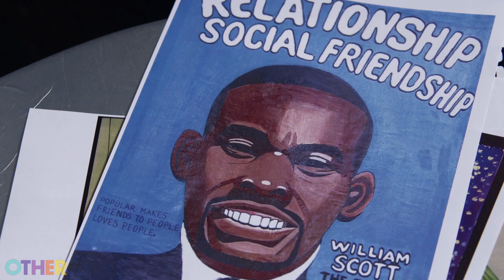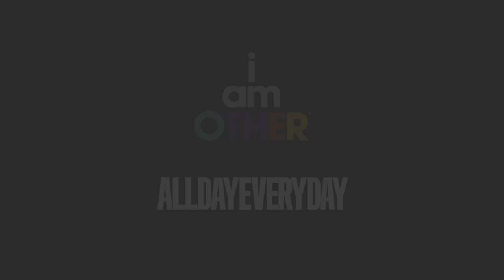Pharrell Williams Introduces Creative Growth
Pharrell Williams talks about the innovation behind Oakland's Creative Growth Art Center and why this beautiful documentary series from filmmaker and photographer Cheryl Dunn should be celebrated.

Created by Cheryl Dunn and brought to you in conjunction with ALLDAYEVERYDAY and i am OTHER.